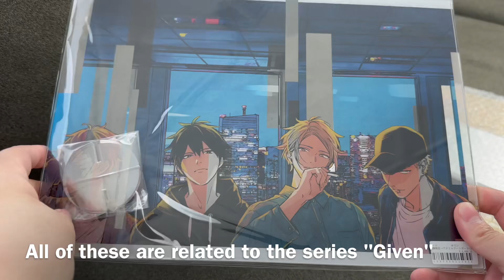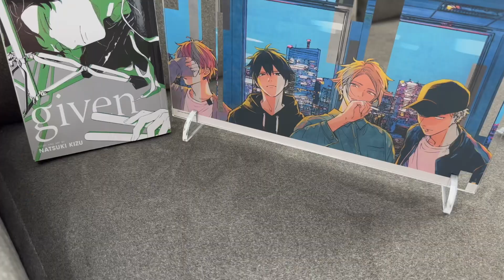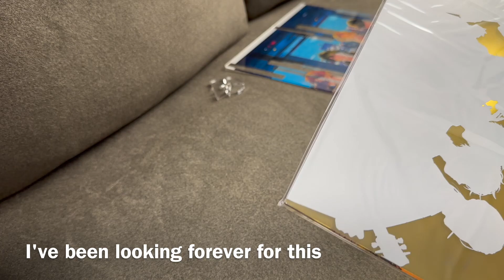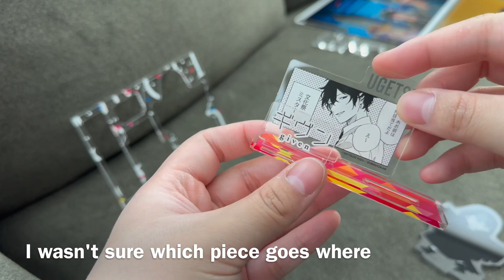Given Merch Haul | CDJAPAN PACKAGE UNBOXING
Bonus video for this week! No manga this time, but hopefully you enjoy this quick merchandise haul. This is a treat for those of you who love the Given manga/anime like I do :)
zzZ ~ sleepy mish

Editor: iMovie